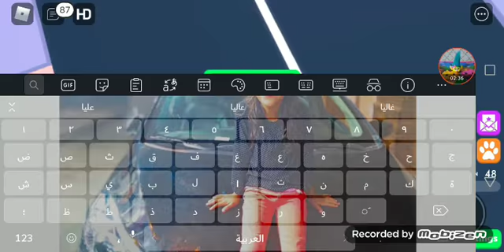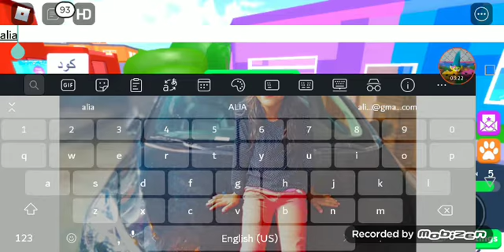يوم كامل بالون البينك لعبة روبلوكس roblox a whole day with one color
الي عايز دعم يقول